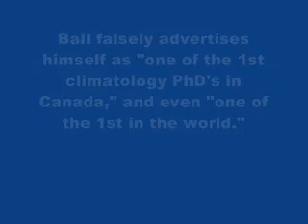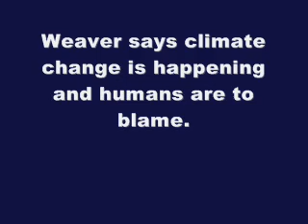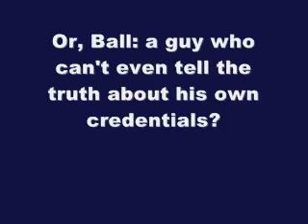Global Warming: junk science vs. real science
This is a short video I made that compares the credentials of climate change "skeptic" and practicing, well published scientist that says climate change is happening and humans are to blame. It's very amatuer production, but I hope it makes the point clear that many of the people who say climate change is not happening are far from authorities in the area of climate change science.